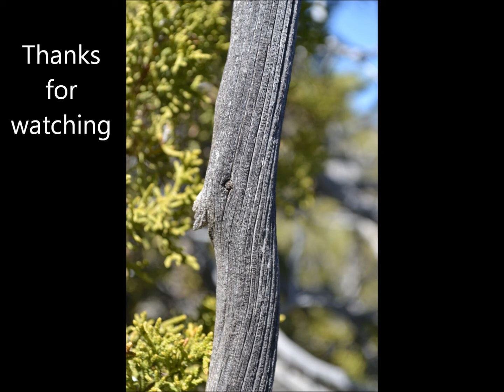May Day Arrowhead hunting.wmv